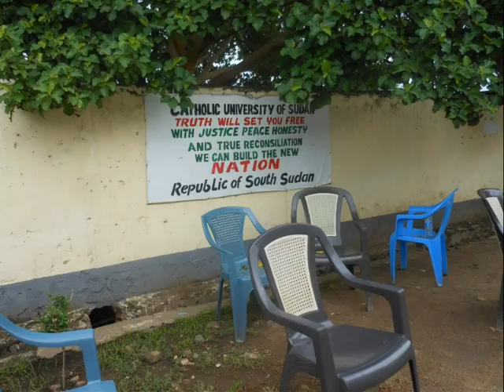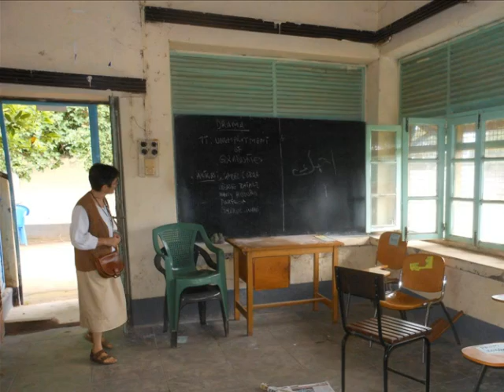1st. graduation Catholic University of Juba.wmv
The catholic university of the republic of south Sudan  has graduated twenty five students for the first time in its history